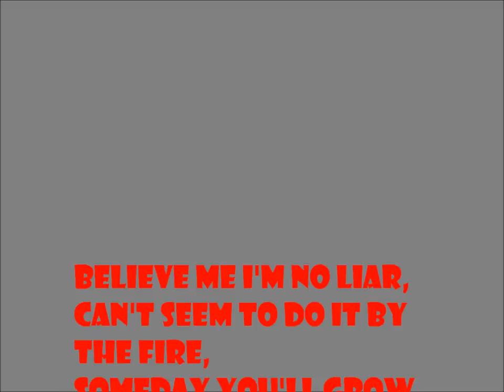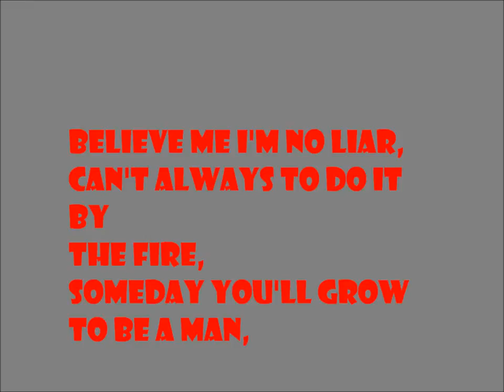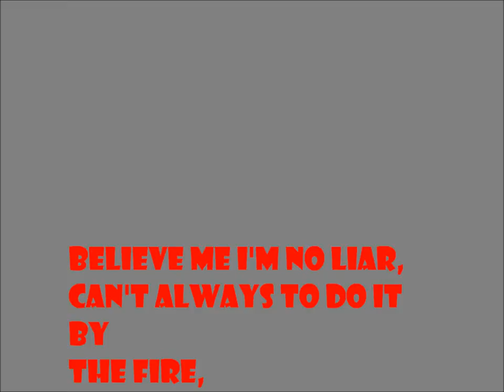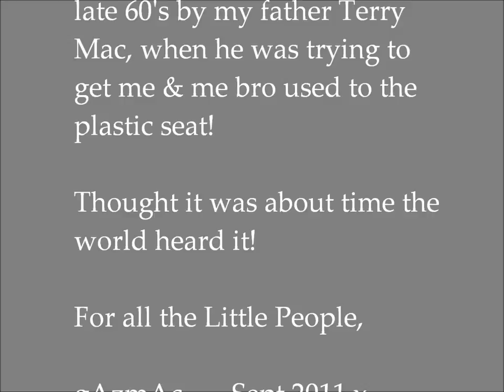The Potty Song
A MUST TO PLAY FOR YOUR CHILD WHILST POTTY TRAINING !!!   All music & vocals done by Gaz Mac (Gary McCormick) Enjoy the song!